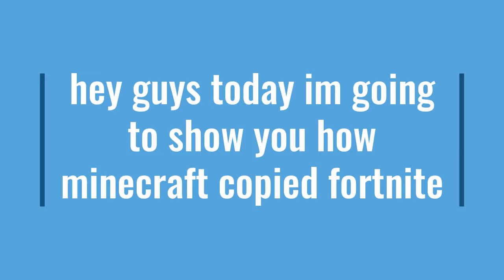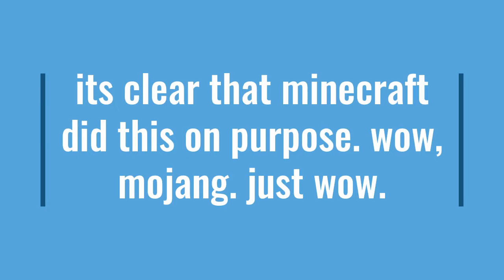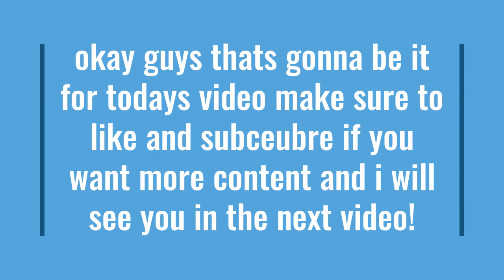6 ways minecraft COPIED fortnite